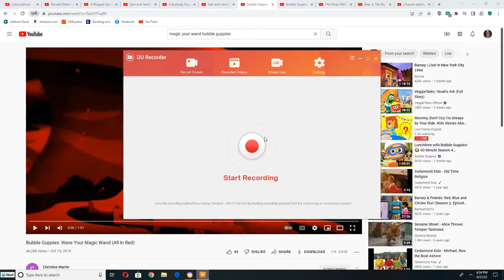Kermit, Robin and Fraggle Rock Singing to Magic Your Wand